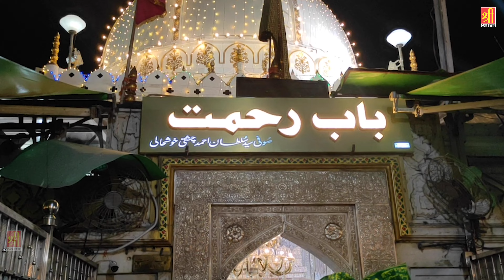Mela Khwaja Ka Aaya | ख्वाजा जी की इस क़व्वाली को सुनकर आप झूम उठोगे | Imtiyaz Naza | Khwaja Qawwali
► Album - Mela Khwaja Ka Aaya
► Song - Mela Khwaja Ka Aaya
► Singer - Imtiyaj Naja
► Lyrics - Irfan AIi Rajpuri,Mobin Tariq
8255-ISL_VNM
3200-TISL-8255